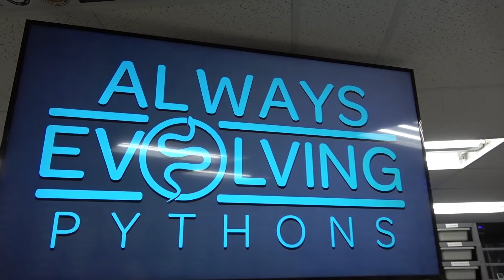Thank You For The Shirt LOL !!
STICKER SETS  STILL AVAILABLE!!!

The sticker sets are ready for shipping.

STICKER SET A
11 individual stickers along with a plastic credit card type business card.

Also Follow